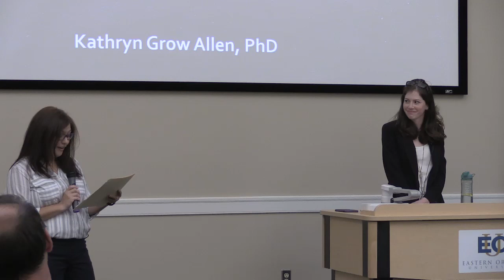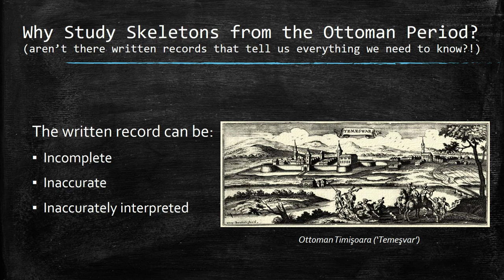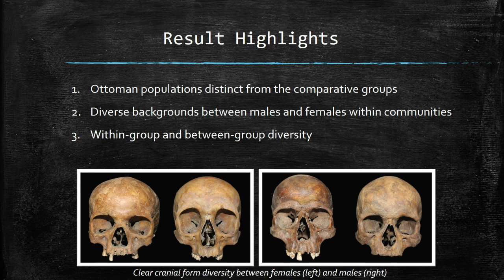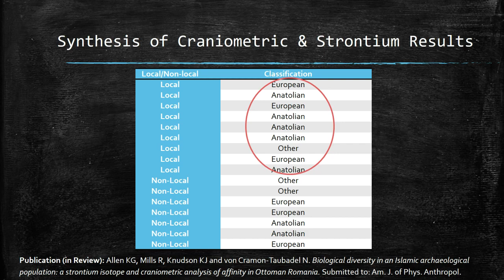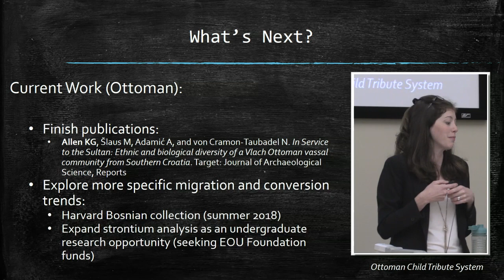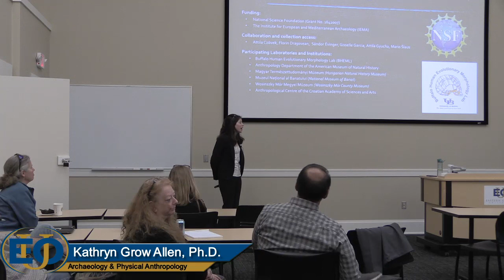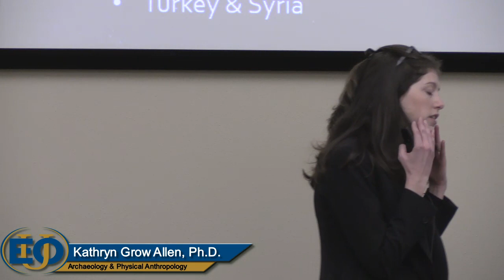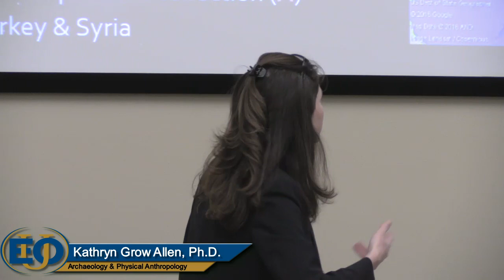EOU Colloquium: Kathryn Grow Allen Ph.D - 10/25/2018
Reconsidering Europe’s Islamic Past
Kathryn Grow Allen